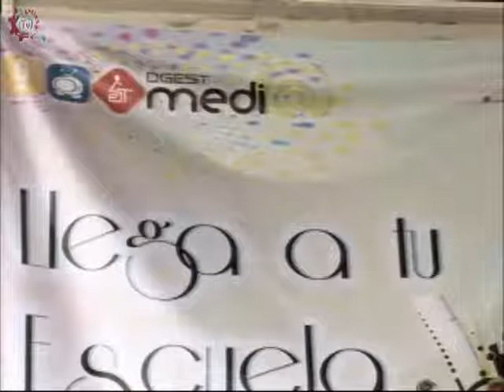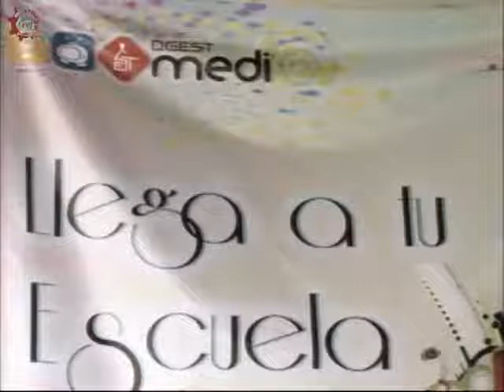20150528-CE1415/Desde tu Escuela EST 43/Espacio creativo turno vespertino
Desde tu Escuela. EST 43. ESTpacio creativo turno vespertino. Conduce: Adrianella Hernandez. Fecha de emisión: 28 de mayo de 2015. Este y otros programas los puedes ver Producciones con fines educativos para secundarias técnicas en el Distrito Federal, México.